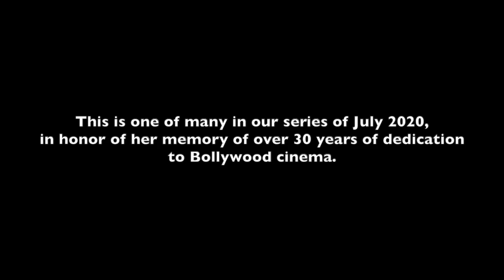Dil Mera Muft Ka Dance| Bollywood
Mary Elizabeth Cooper performs Bolly-Katthak in North Carolina with training & guidance by Priya Chellani. We tried to keep similar moves as the original video to honor the legendary Saroj ji.